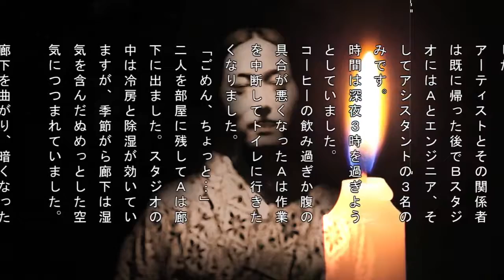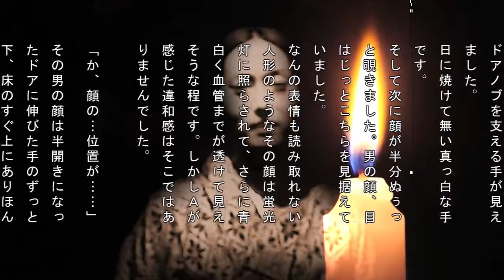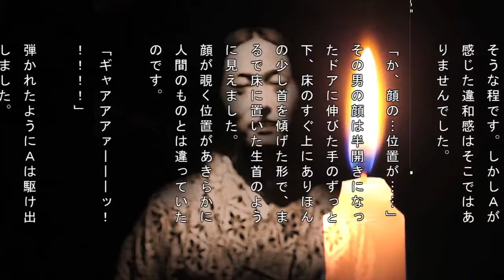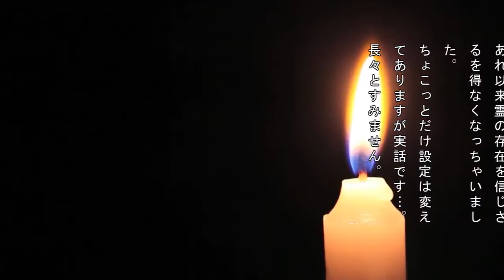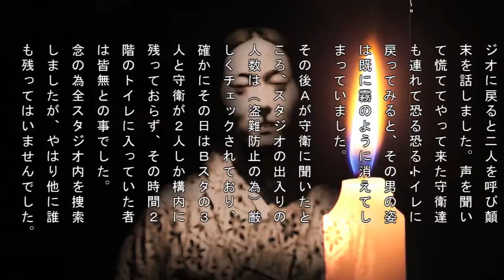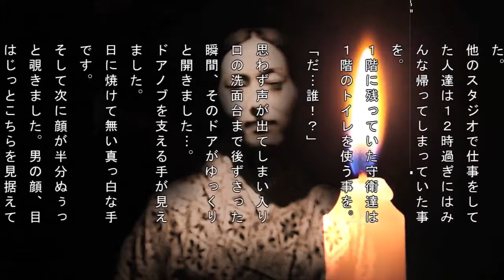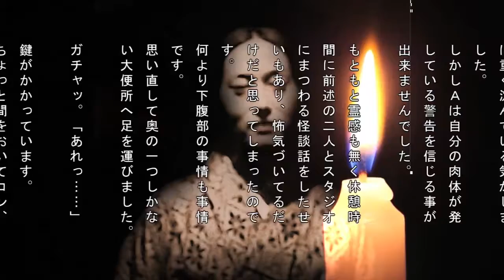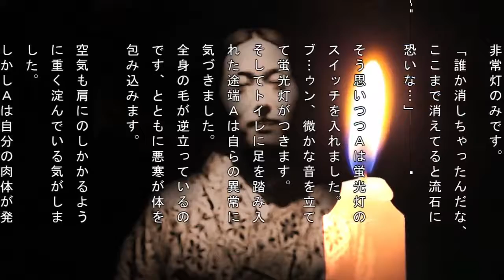【怪談朗読】洒落怖 Part4 #10「スタジオ」女性バージョン【機械朗読・怖い話・百物語】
2chの老舗スレ「死ぬ程洒落にならない怖い話を集めてみない？」の音声合成での朗読動画です 引用元： Twitterもあるよ。htt